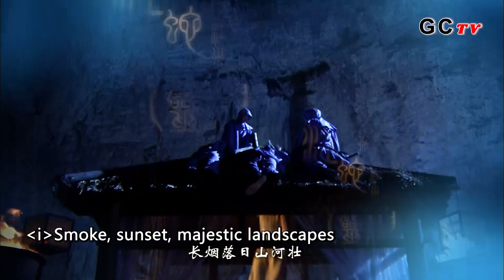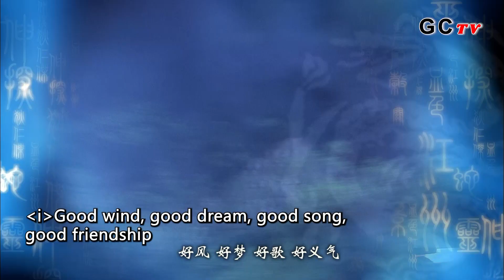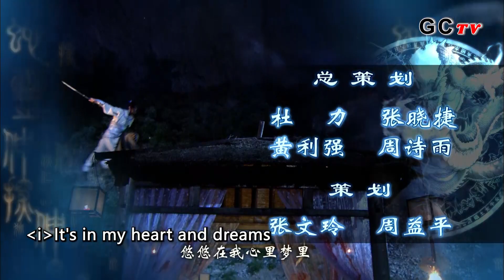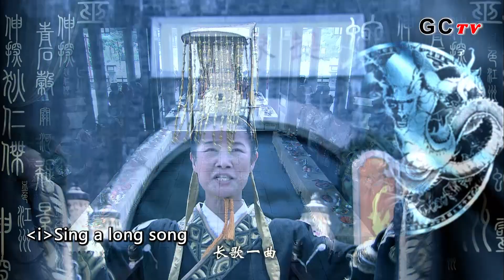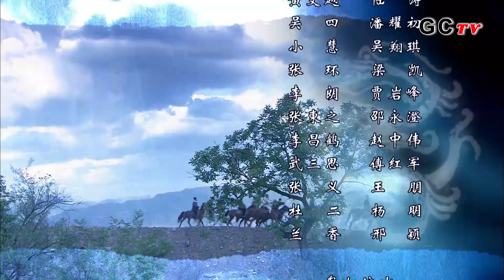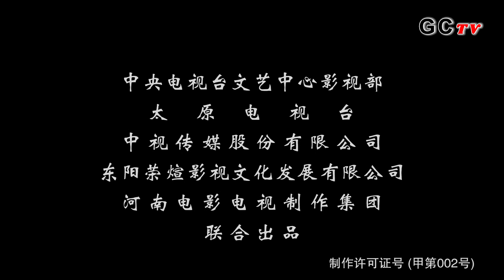ENG SUB∣Amazing Detective Di Renjie 2 EP38∣藍光1080P 神探狄仁傑2∣Liang Guanhua∣Zhang Zijian∣Lü Zhong∣GCTV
The plot of Amazing Detective Di Renjie 2:
The plot is divided into three parts as follows:

Amazing Detective Di Renjie 2 Episode 38 plot ：
As Zhang Yi’s instruction, the power that saved Yun was huge. It took them a very short time to complete the rescue. They also found that the secret letter was actually from the emperor to Xue long time ago. Xue kept the letter secretly although the emperor asked him to destroy it in the past. When the emperor found that the letter was still present, Xue was very scared. Li Yuan Fang believed that Xue Qing Lin was undoubtedly the murderer. The intention of Yun and Jin was to find the secret letter and Jin has already stolen it. Di Ren Jie believed that the letter was the core of the case. Once they find the letter, all the problems will be solved. Therefore, Di Ren Jie decided to investigate the case from Jin.

Written:Qian Yanqiu
Directed:Qian Yanqiu
language:Chinese
subtitle：English